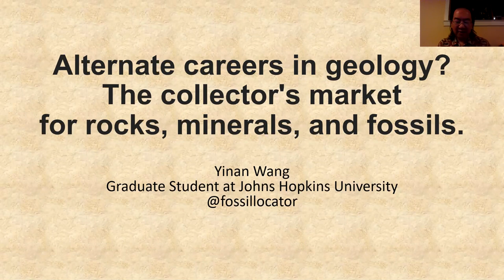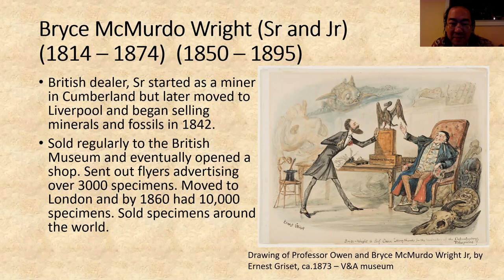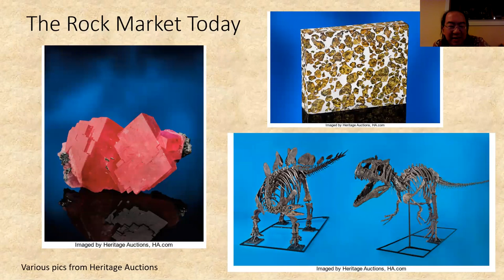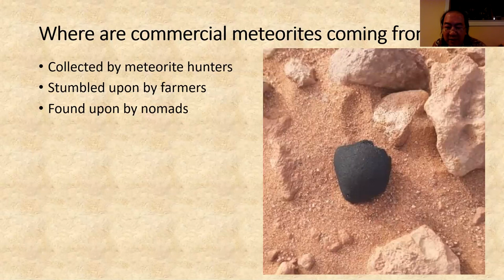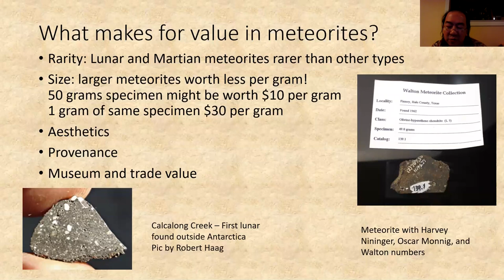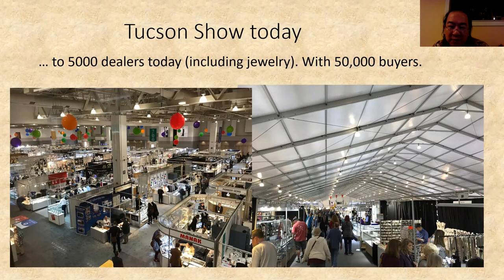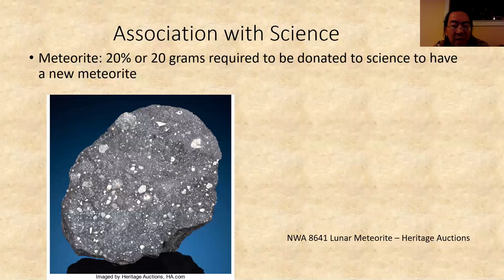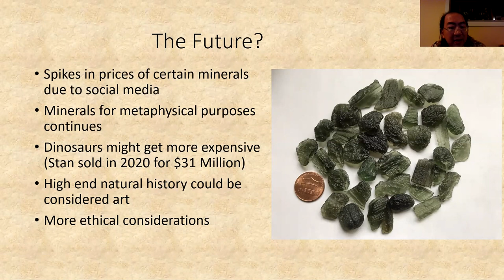RSES Seminar Series 2021-05-20 Yinan Wang (Johns Hopkins University)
Alternate careers in geology? The collector's market for rocks, minerals, and fossils
Yinan Wang (Johns Hopkins University)

Abstract:

The natural history market has existed since the 1800's and recently has become extremely popular as crystal and fossil collecting has taken off. This talk will explore the history of commercial natural history, how the field has changed, and what the future holds as the auction market begins to look at natural history as art more than science.

I grew up in upstate New York in the United States and I've been collecting minerals and fossils since I was a kid. I went to Princeton University for college and got a bachelors in geosciences, with a specialization in mass extinctions. Over the past few years I've been in a variety of industries including selling rocks and minerals, and as a natural history consultant at an auction house. I've kept a toe in the sciences by contributing to paleoentomological research, mostly via interesting fossil insect specimens I find in amber. In 2018 I published a young adult book entitled "The 50 State Fossils, a guidebook for the aspiring paleontologist" which won a silver medal from the Independent Publishers Book Awards. In 2020 I published "50 State Gems and Minerals". I'm currently a graduate student in Geospatial Intelligence at Johns Hopkins University.